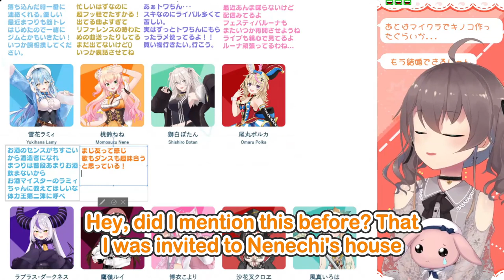Thoughts On Hololive Members (Part 7/9 - Gen 5)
🏮 PLEASE SUPPORT 🏮
Natsuiro Matsuri 夏色まつり (Hololive)

🏮 SOURCE 🏮
【相関図】まつりからみたホロメン相関図つくるぞ！！！！【ホロライブ/夏色まつり】

🏮 STATISTICS 🏮
This stream was lived on 17 July 2024.
This is the 313rd upload!

Editor: ピタ君

Mostly clip Natsuiro Matsuri-related content. Aim to deliver the well-orientated, well-balanced, true-to-truth moments of Natsuiro Matsuri to the world.